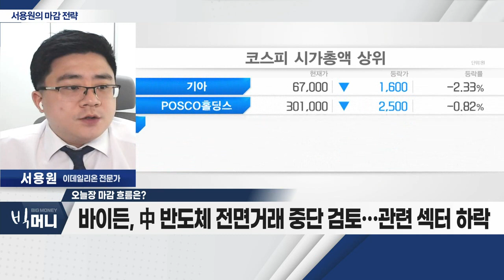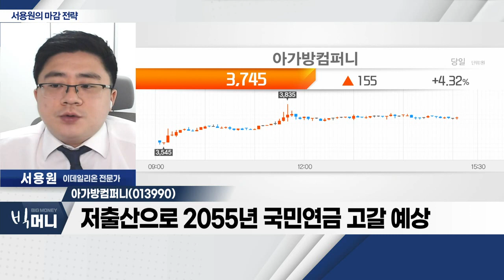아가방컴퍼니(013990)... 저출산으로 2055년 국민연금 고갈 예상_서용원 마감 전략 (20230131)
- 바이든, 中 반도체 전면거래 중단 검토… 관련 섹터 하락
- 韓 증시, 2,430P 하단 기간 조정 예상
- 스마트폰 부품주ㆍ중국 소비주, 관심 필요

- 유아 의류 및 용품 제조
- 저출산으로 2055년 국민연금 고갈 예상
- 정부 저출산 정책 기대